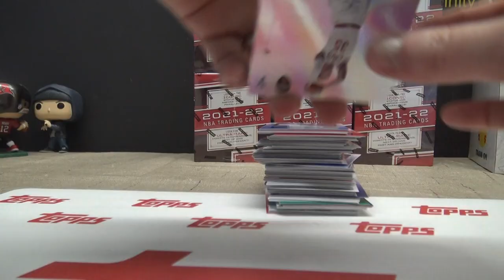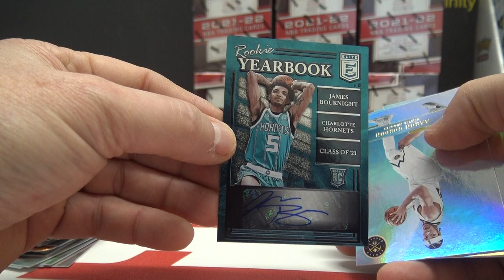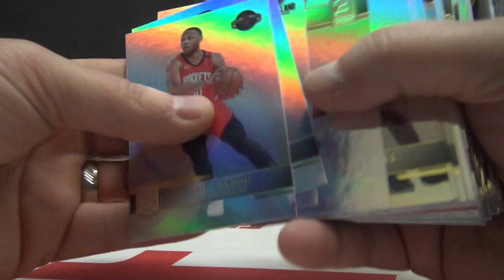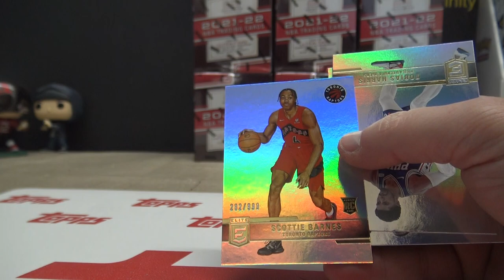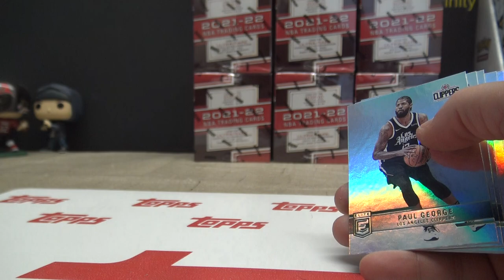CEO's 2021/22 Donruss Elite NBA Basketball Box Break